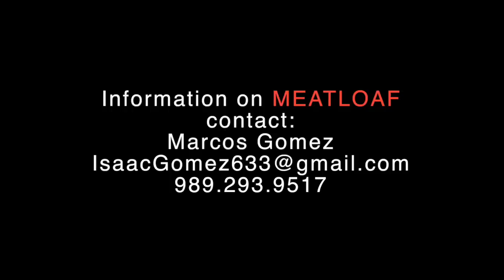EXOTIC BULLY "MEATLOAF" - AWARD WINNING BEST EXOTIC BULLY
Michigan's Micro MEATLOAF, exotic bully...Black Diamond Bully Team